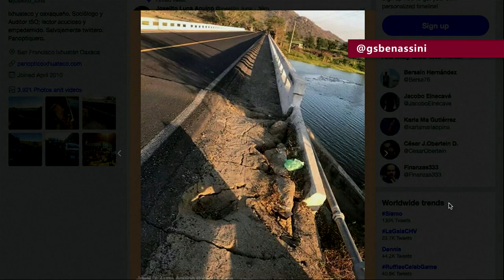七级巨震摇晃墨西哥 百万家庭断电二人死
去年9月，墨西哥短短两个星期内发生两次严重大地震，造成500多人死亡，时隔5个月，当地的中部和南部地区星期五再发生里氏7.2级强震，剧烈震动吓得民众马上冲到户外避难，有上百万户家庭没电。一架载有墨西哥内政部长的直升机在着陆时坠机，虽然官员无大碍，但地面有两人不幸罹难。

民众：”震感很强，我们住在第四层和第五层，听到警报后马上冲下楼，感受到很明显的晃动，后来警报解除了，但震感真的很强。“

民众：”这是今年来第一次地震，我们还没有从去年地震中振作，真的很紧张，现在的情况很不乐观，因为去年地震造成的损坏，有些都还没有维修好。“